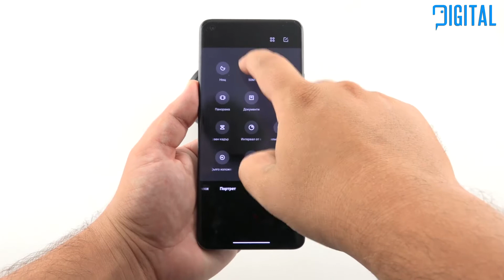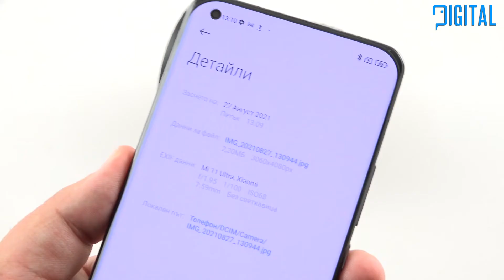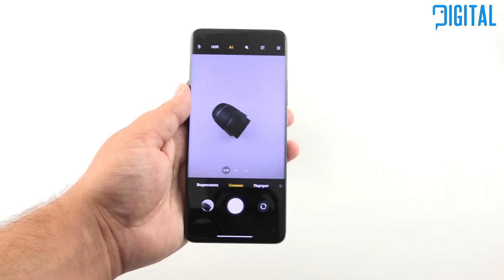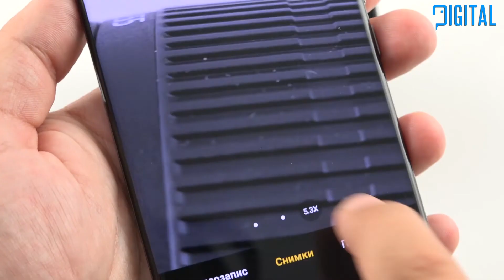Как снимат камерите на флагман смартфона Xiaomi Mi11 Ultra - Фотографско видео ревю с тестови снимки